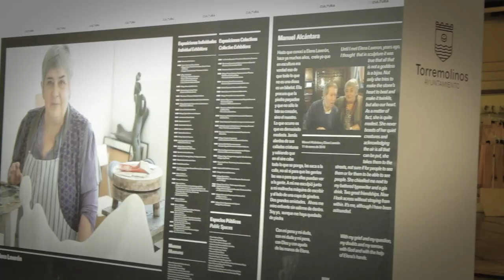Torremolinos Elena Laverón